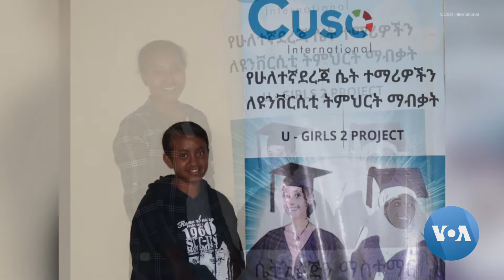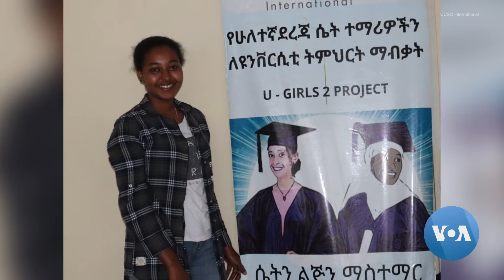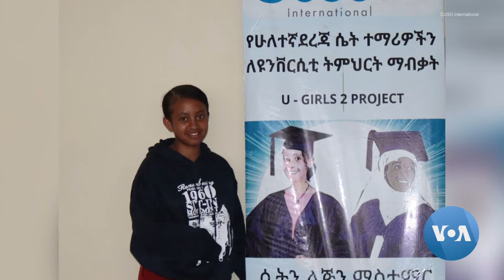በቤኒሻንጉል ጉምዝ ሴቶች ትምህርታቸውን እንዳያቋርጡ ለማገዝ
በኢትዮጵያ የሴቶች ትምህርት ተሳትፎ አናሳ ከሆነባቸው አካባቢዎች አንዱ ቤኒሻንጉል ጉምዝ ክልል ሲሆን በተለይ ወደ ሁለተኛ ደረጃ እና ከፍተኛ የትምህርት ተቋማት የሚገቡ ሴት ተማሪዎች ቁጥር እጅግ ዝቅተኛ ነው። ኩሶ ኢንተርናሽናል የተሰኘ ዓለም አቀፍ ተቋም ታዲያ ይህንን ለመቀየር እና ሴቶች በትምህርታቸው ትልቅ ደረጃ እንዲደርሱ ለማድረግ ትልቅ ጥረት እያደረገ ሲሆን ከ700 በላይ ለሚሆኑ የሁለተኛ ደረጃ ሴት ተማሪዎች ህይወት መቀየር ምክንያት ሆኗል።